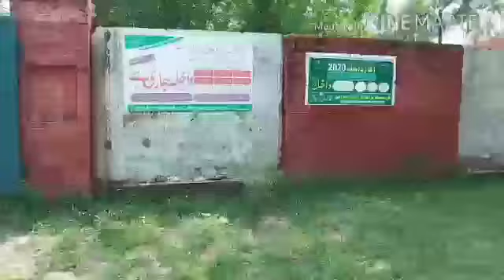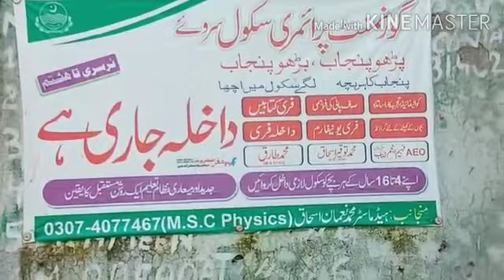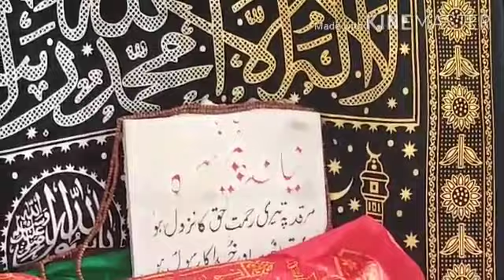گاٶں میں مزار پر حاضری mizar in village site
In this video i m going to visit to a mizar of my inlaws village named gaoun Saroy.People come here and say Fatiha.We go to mizar once in a week to say Fateha.
There some guests have came from chungi amer sidhu lahor Akbar Chowk.They were praying and i made video with there permition .This video is not based on relegion but only recreation and devotion to any drbar mizar or tomb etc.